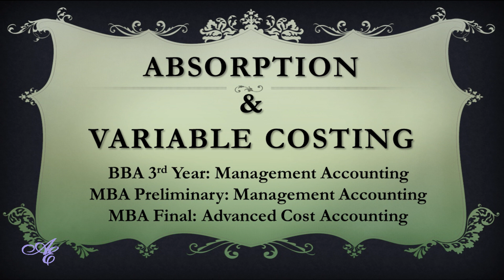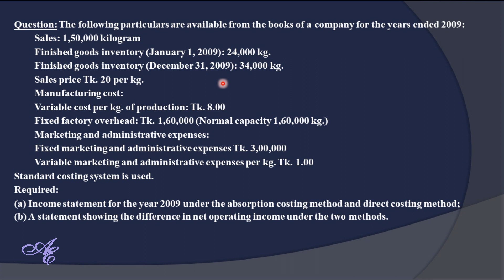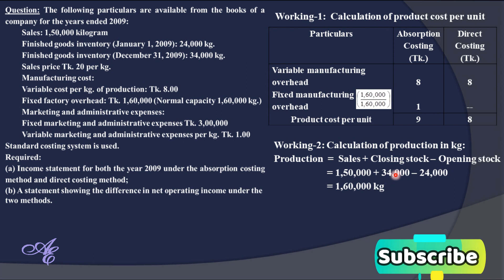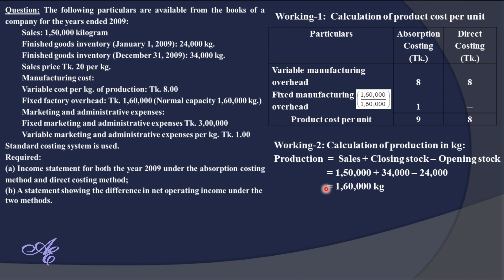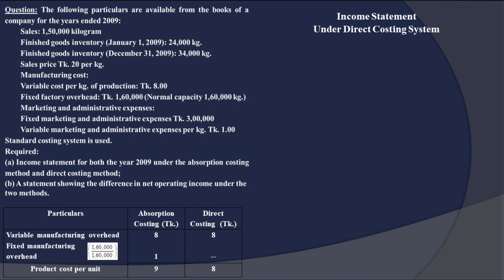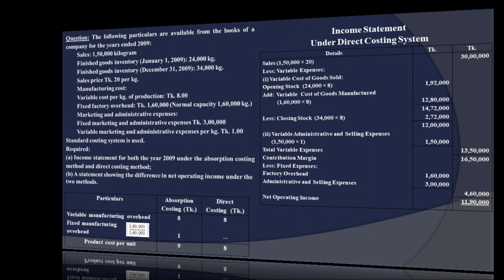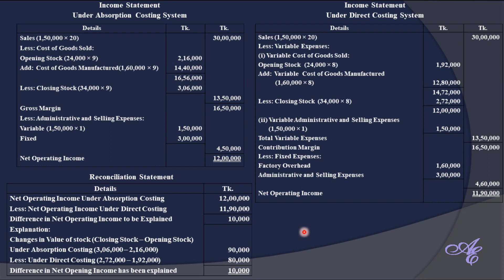Solution of an important problem | Absorption Costing | Variable Costing (বাংলায়)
Discussion on: (i) How to prepare Income Statement under Absorption & Variable Costing
(ii) Basics on Absorption Costing & Variable Costing or Direct Costing

After watching this video you can easily understand how to prepare income statement under absorption & variable costing.
Absorption costing and variable costing system is a very important chapter in the management accounting or in the cost accounting syllabus. In this lecture problem relating to variable costing vs absorption costing is discussed in a very efficient way.
From this video you can learn how to prepare an income statement under absorption costing system and how to prepare an income statement under variable costing. You can understand the differences between absorption costing income statement and variable costing income statement or marginal costing income statement. Variable costing income statement is also known as marginal costing income statement and direct costing income statement.
Marginal costing vs absorption costing is a very much discussed topic in management accounting or cost accounting.
Absorption costing and variable costing is a very important topic for examinations from management accounting or from cost accounting syllabus.
Hopefully these videos relating this chapter will help you a lot for better understanding about absorption costing and variable costing income statement.